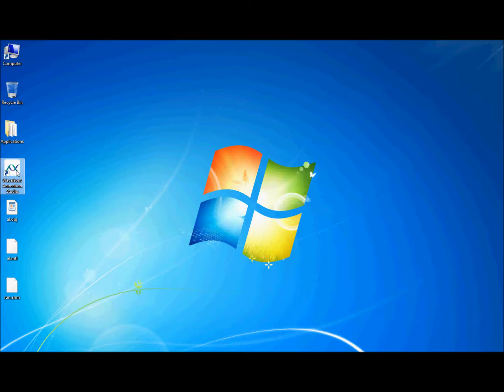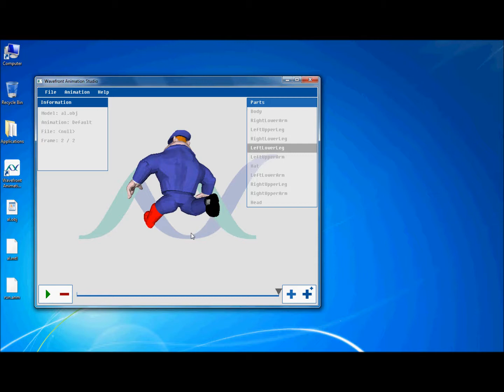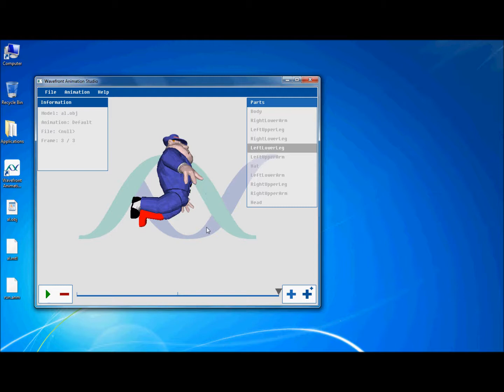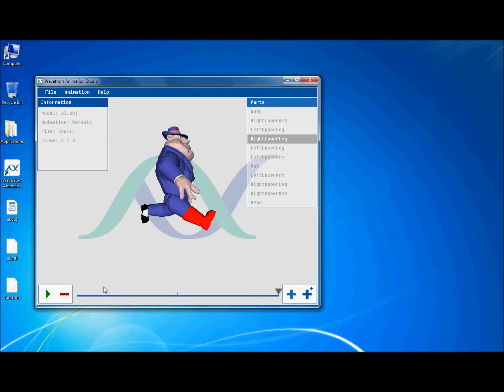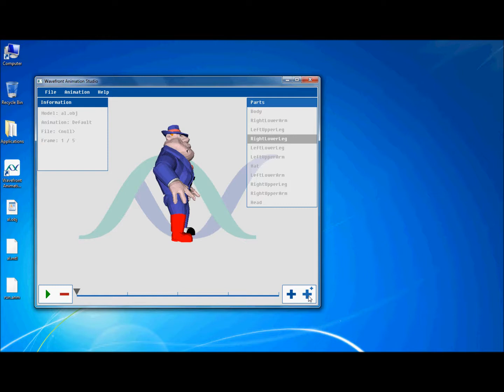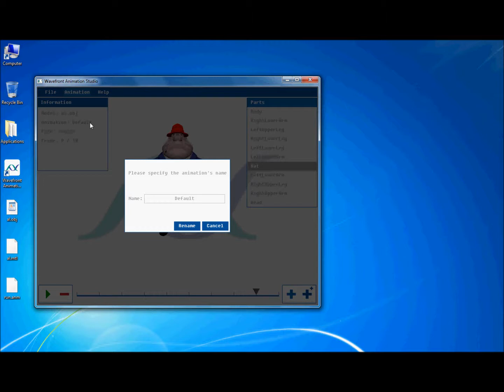Wavefront Animation Studio Tutorial 2. Basic Controls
Sanguine Laboratories
Product: Wavefront Animation Studio
Tutorial 2 :- Basic Controls